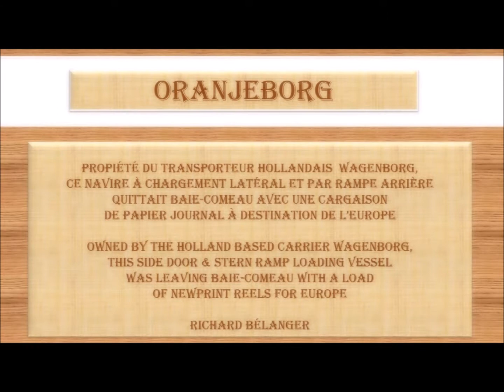Oranjeborg 2016 06 04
De passage régulièrement à Baie-Comeau, QC.
Calling regulary at Baie-Comeau, QC.